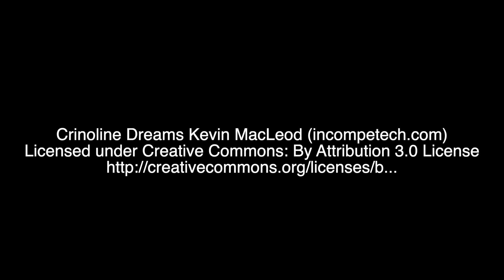Fools in April 2020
Quarantine doesn't change our annual tradition of idiocy!